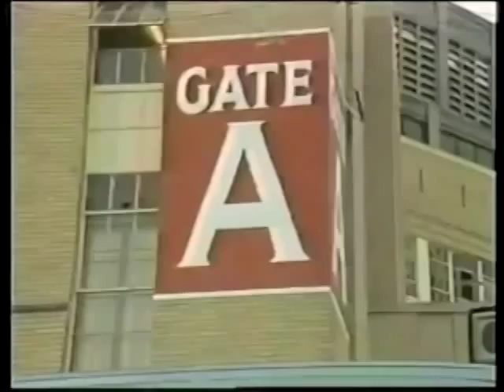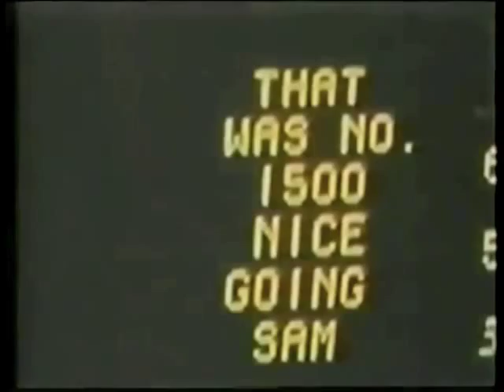Cleveland Indians History (1982)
vignettes from a television piece on Cleveland Indians History at the start of the 1983 season.